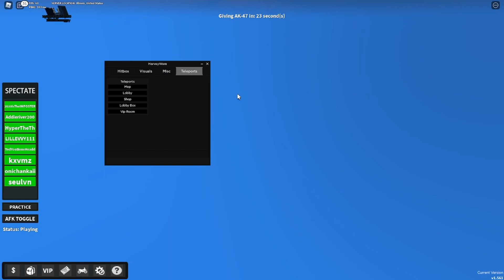🔥🔥ROBLOX ANARCHY SCRIPT | HITBOX EXTENDER, ESP, FREE BOOMBOX + MORE!🔥🔥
Today I'm showcasing a OP script for Anarchy, this script has hitbox extender, esp, free boombox + more! Enjoy killing the ODers.

-- IGNORE --
Roblox
Exploits
Synapse
OP scripts
Free scripts
Pastebin
FE
Undertale
Hacks
No linkvertise
roblox exploits